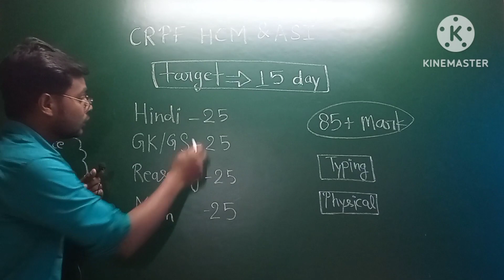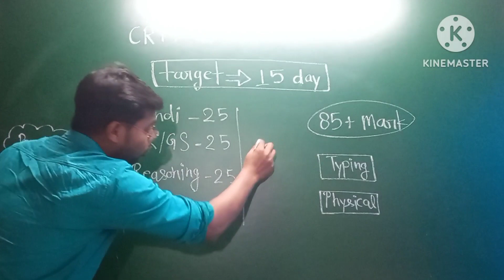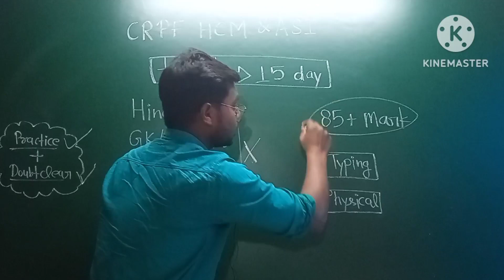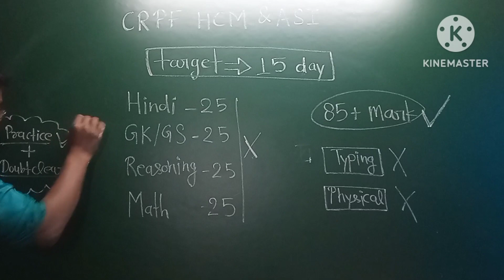महाघोर तपस्या | 15 दिनों में सरकारी नौकरी | CRPF HCM & ASI | 25 फरवरी 2023 | Exam Baad Rojgaar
For competitive exams (Exam Jindabad)
By KC Katariya sir
Loved by audince
🎯🎯🎯🎯🎯🎯 Mission
All subsribers are my ❤heart and family🙏
Aur family ka dream pura karna
Mera final aim hai.
Jb tak bhart ke har poor se poor family ke baccho ko education ke madhyam se self dipendent nhi bna dunga chain se nhi baitunga
To if you are joining examjindabad team
Then you are not worry about success🏆💪
Examjindabad team aapko top par le jayega

Keep support
Examjindabad team

Thanks🙏 for everyone to stay here